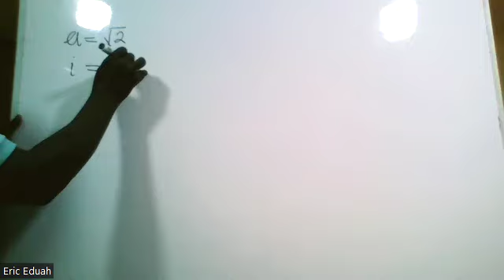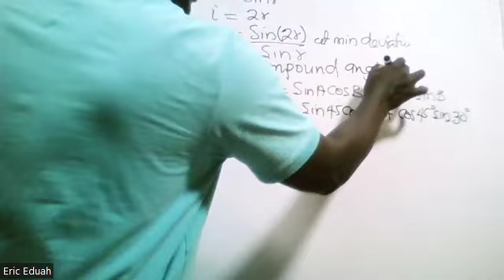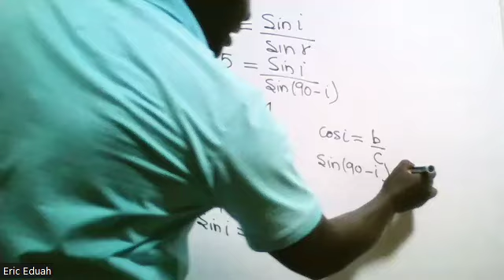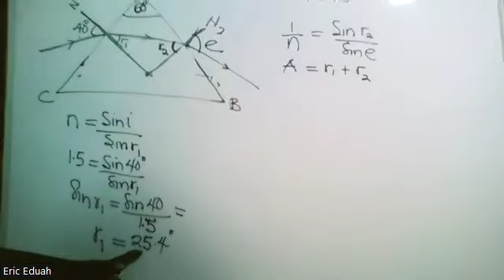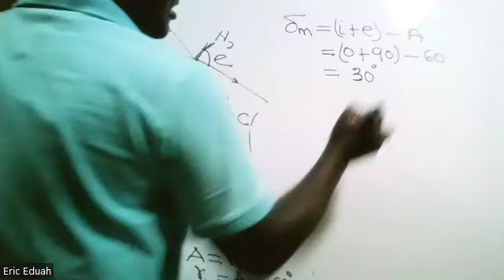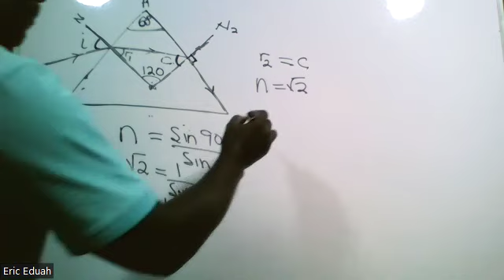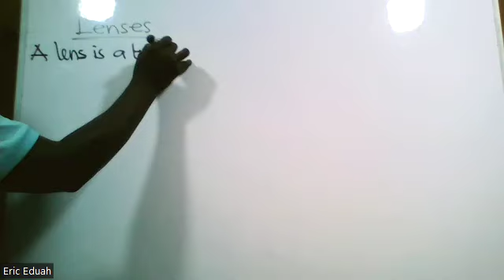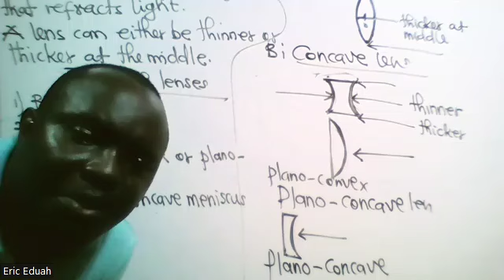Questions and solutions in refraction of light in Triangular prism and lenses.